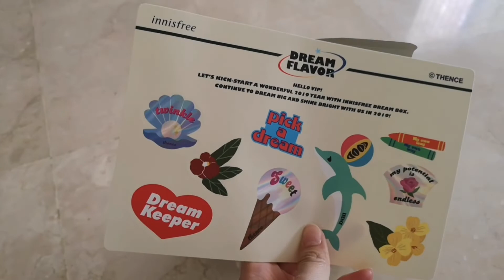Unboxing Innisfree VIP Kit 2019 [VIP dreambox makeup fixing kit] 😍🤩🥰💄 innisfree | YYEETENGG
Hey guys, I just get my Innisfree [VIP dreambox makeup fixing kit], and this is my video of unboxing it. 🤩🎉🎉

Thanks yo.😘